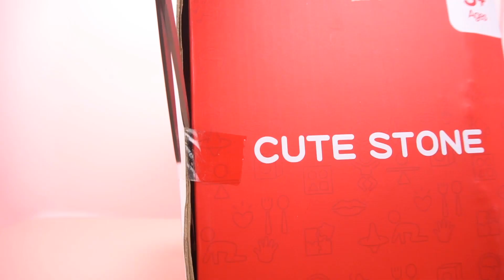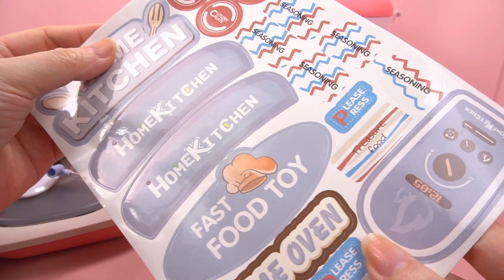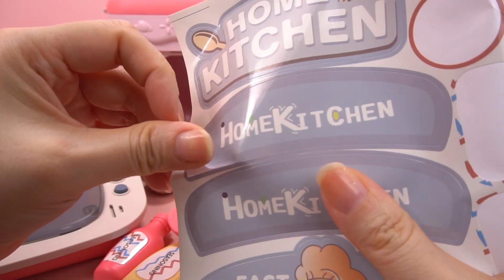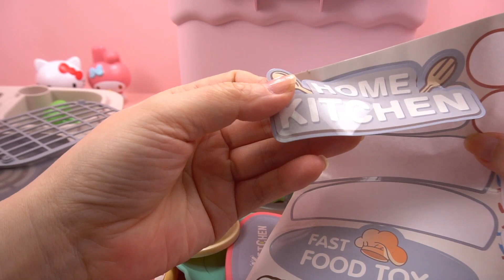20 minutes Satisfying with Unboxing Kitchen Set with Water 💕 Hello Kitty 💕ASMR (no music)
Hello, today i will show you

20 minutes Satisfying with Unboxing Kitchen Set with Water 💕 Hello Kitty 💕ASMR  (no music)